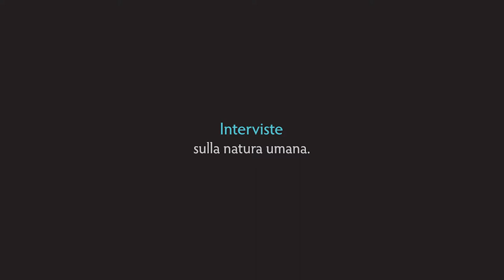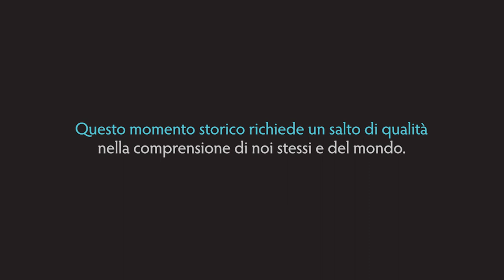Giuseppe Pagnoni - Il principio dell'energia libera per sistemi senzienti